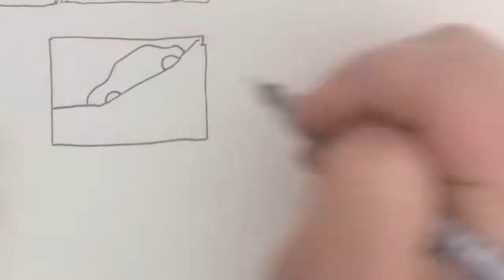365 Days of Drawing: Day 71: Hiding From Adults